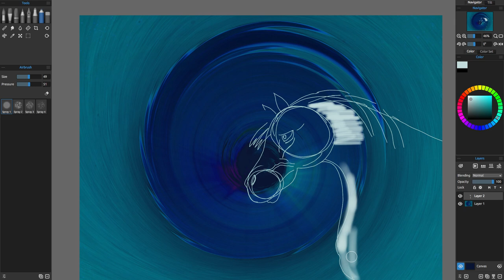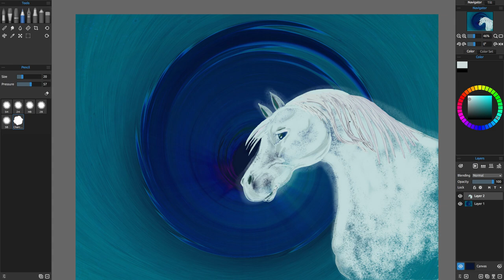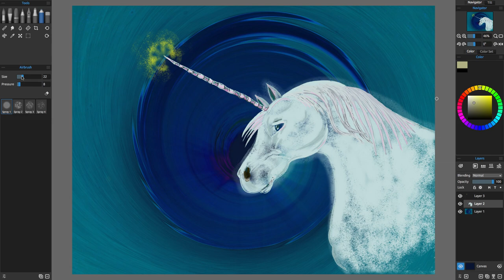Unicorn - Vortex: Time-lapse - digital art - Rebelle 3 & Ecamm 2019 - Wacom Cintiq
For Elladora, Skyla, Kiera, Kayleigh, Sheryl, Linda, Kate and Gillian.

Software/hardware used:

Panting program - Rebelle 3

Recorded with Ecamm Live

Apple Mac computers